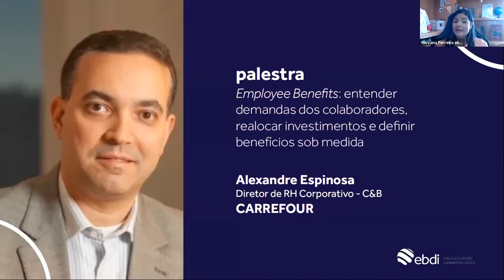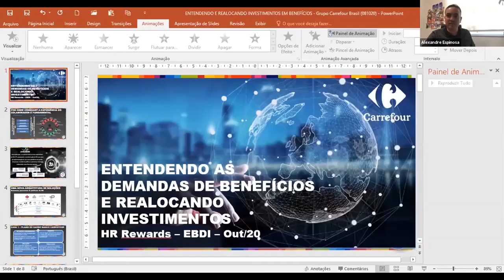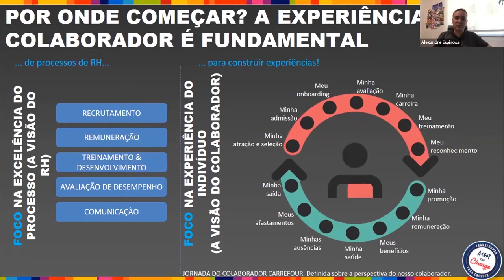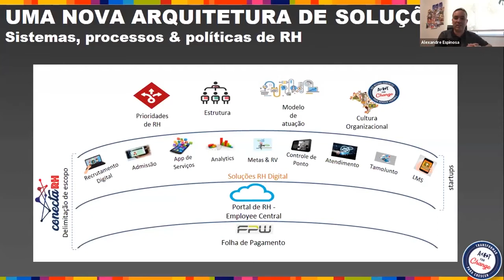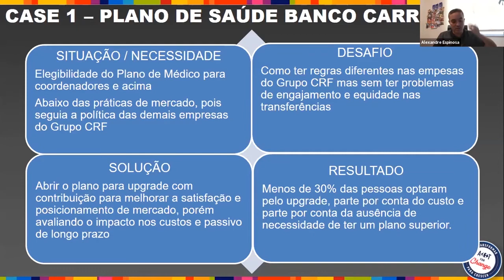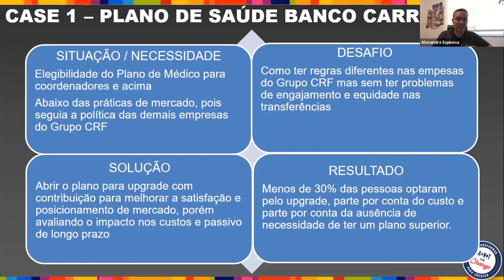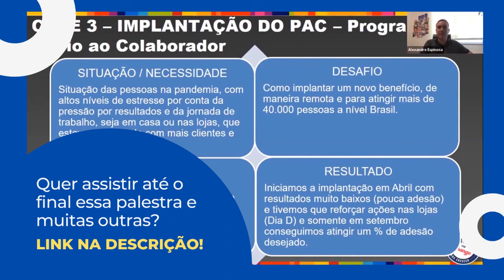Case sobre Remuneração e Benefícios | Alexandre Espinosa, Diretor de RH do Carrefour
Vamos falar sobre Remuneração e Benefícios?

O Alexandre Espinosa, diretor de Recursos Humanos no Carrefour, foi um dos palestrantes convidados para discutir o tema no nosso encontro digital, o HR Rewards.

Ele compartilhou os cases e iniciativas que tomaram conta da companhia no período pré-pandêmico e o que está sendo aplicado agora!

Para ver a palestra completa e todas as outras deste encontro, clique e tenha acesso a todo conteúdo.

Soltaremos durante toda semana diferentes palestras realizadas em nossos encontros digitais, ativem as notificações!